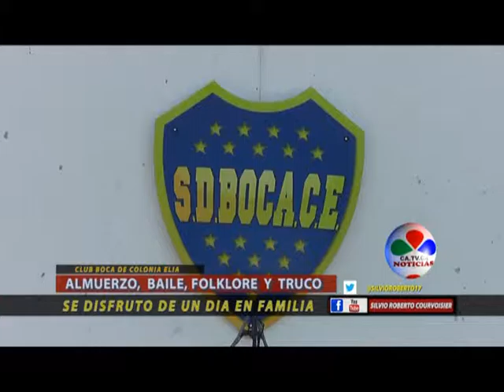ALMUERZO FOLKLORE BAILE Y TRUCO EN CLUB BOCA DE COLONIA ELIA DOMINGO 14 DE JUNIO 2015